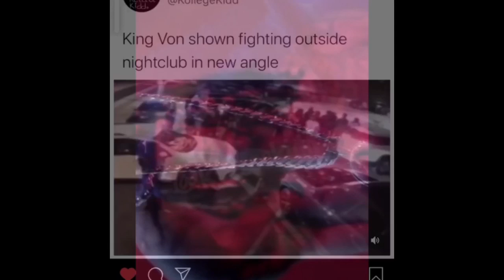king von body autopsy “leaked more photos”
Rip my boy von he went out like a g💯